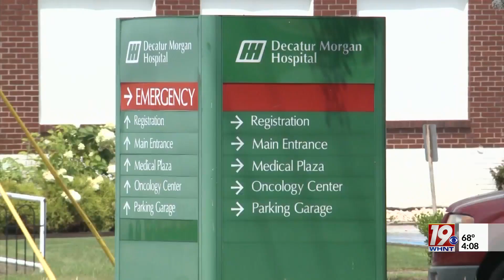Family Files Suit Against Doctor for Daughter's Death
A North Alabama cancer doctor is at the center of a wrongful death lawsuit